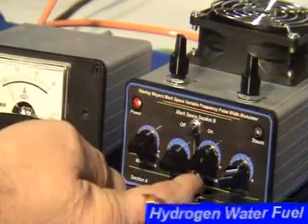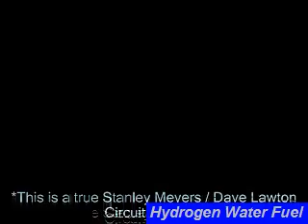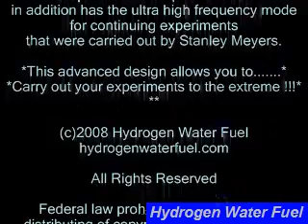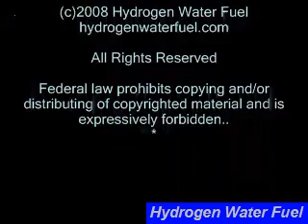How the Meyers Dave Lawton Pulse Generator Works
How the Stanley Meyers / Dave Lawton Electronic Pulse Generator Works. This unit can deliver up to 35 Amps and has circuit protection to prevent overdriving the unit. It aso goes higher than the original Stan Meyers unit, it goes up to 250khz

This video is for the operation of the Stan Meyers Pulse Generator only.  Not used to prove the Meyer claims.

HydrogenWaterFuel.com